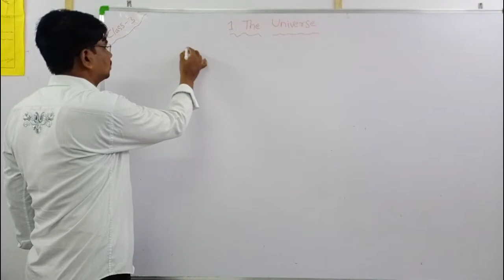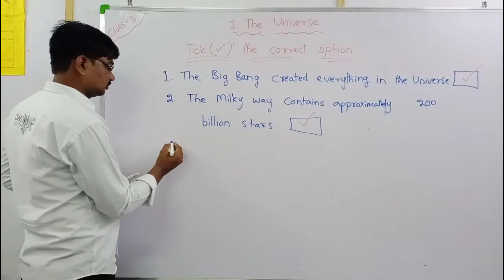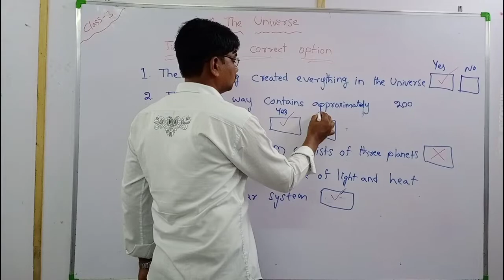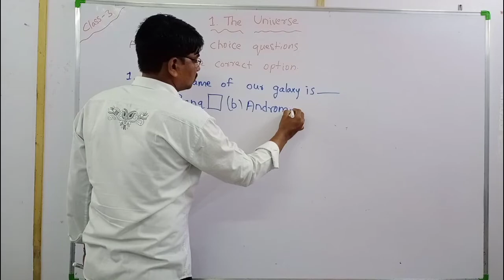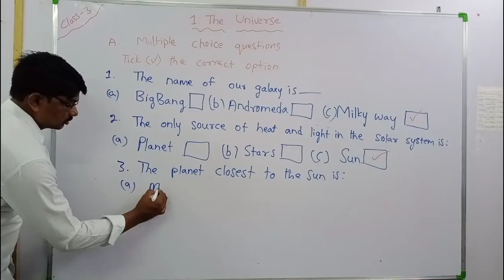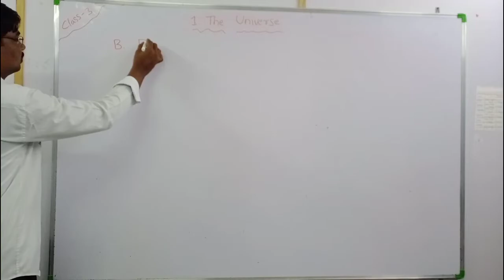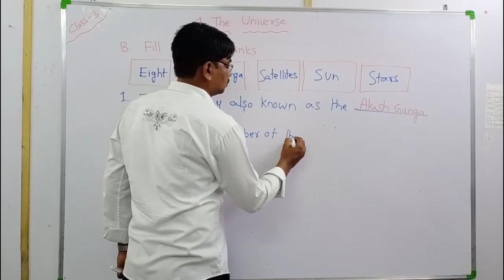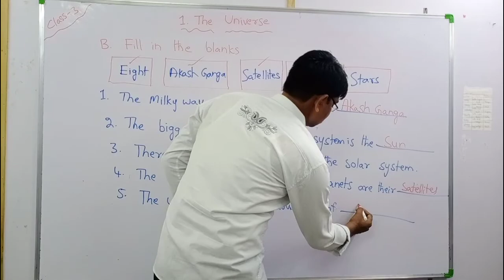3rd class social lesson-1 part-7